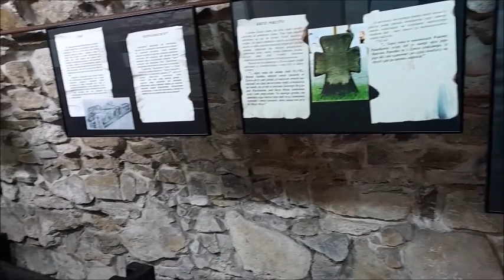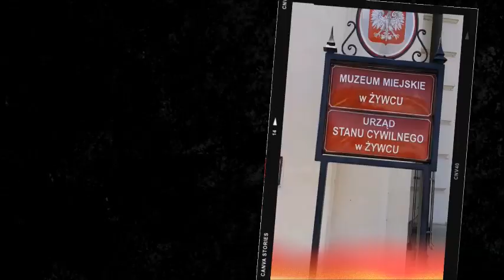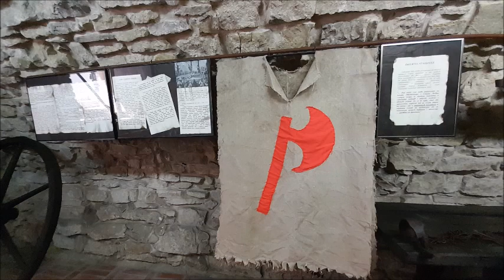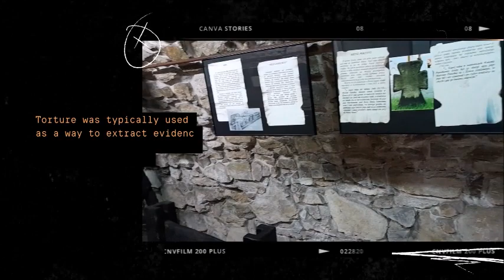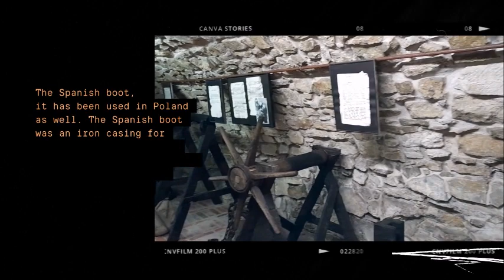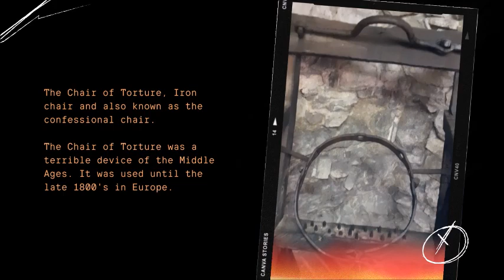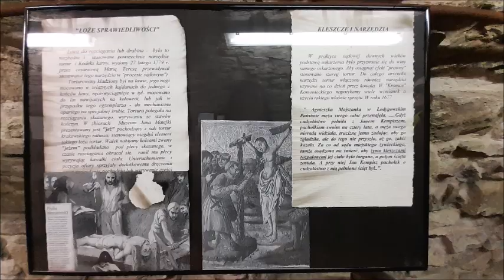Let’s take a look at the Żywiec torture museum!😱เครื่องมือทรมานมนุษย์ในยุคกลาง ศตวรรษที่ 17!👀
ติดตามชมคลิปนี้ โดยการคลิกลิงค์ที่อยู่ด้านล่างนี้ค่ะ👇